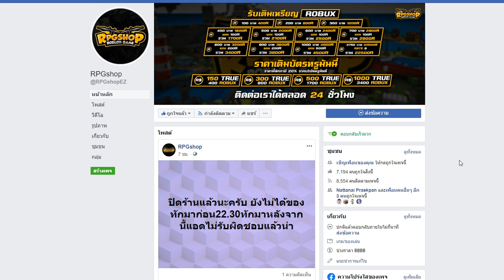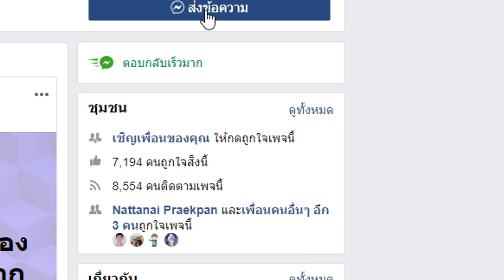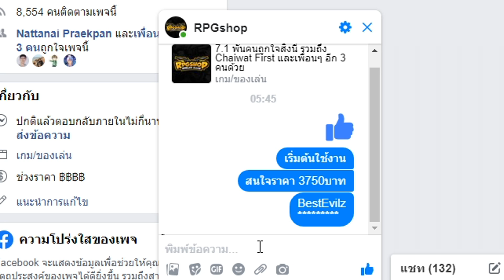ROBLOX | One Piece Open Seas | "ดาบแตงโม" ของเต้ EXZENFIRE โครตแรร์!! หาไม่ได้อีกแล้ว!!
[ Pirate RShop ]
แจกโรบัคและ Wallet ทุกวัน

โดเนทด้วยบัตร True Money

สามารถโดเนทให้ผมได้ โดยคลิ๊ก!! ลิงค์ด้านล่างนี้นะครับ Paypal